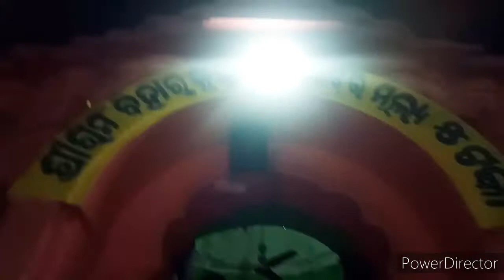ତିନିସାଙ୍ଗଙ୍କ ଭେଟଘାଟ 💃😄ମନ୍ଦିର ବୁଲାRajshree Odia Vlogger All About Happiness 👍😄Odisha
ଜୟ ଜଗନ୍ନାଥ

Be positive
Stay happy 😊